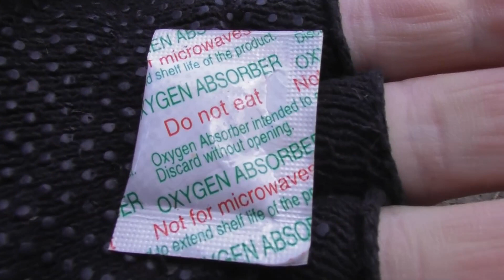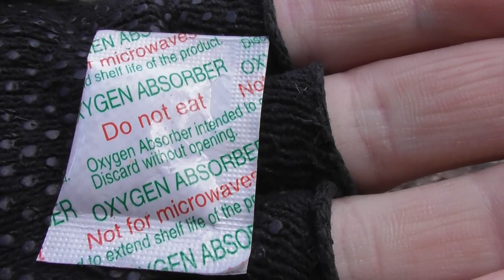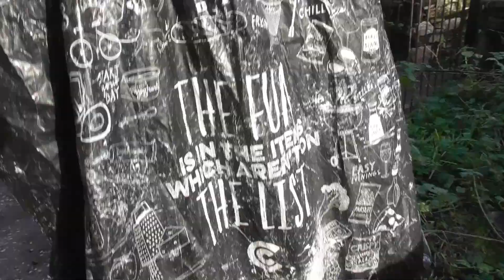Bear's Bites 09/01/2023 Part 3 of 4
Bear's Bites 09/01/2023 Part 3 of 4 (Includes Churston Point, pilot-boat Confidence, TH74 Bronco, BM1010 Mollie Jayne, Churston Cove, dog-play, the Grove, litter, cargo-ship Eems Sea, container-ship BG Ruby)